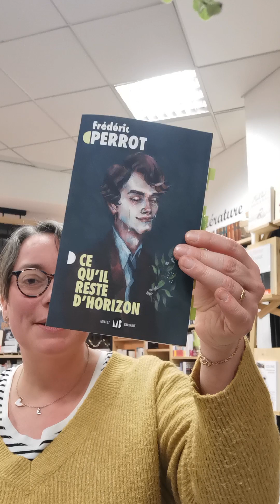Ce qu'il reste d'horizon, de Frédéric Perrot, éditions Mialet-Barrault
Un roman plein d'humour et de fantaisie, une histoire touchante et poétique d'un homme faisant le deuil de ses parents d'une manière singulière. Il décide de vivre comme eux : libre et extravagant. Un livre joyeux et plein d'humanité sur le deuil. Que ça fait du bien !

Extrait :
"Cette conviction comme une gifle alors : si j'étais dans cet état depuis janvier, c'était parce que j'étais fainéant. Brel disait que la bêtise, c'est de la paresse. Je pense que la tristesse l'est aussi. C'est un état de flemmard, un refuge idéal. J'étais triste parce que j'étais paresseux, la voilà la vérité. Le bonheur est un poisson qui se pêche à la main, il faut pour l'attraper deux éléments qu'on délaisse trop souvent après l'enfance, comme des jouets inutiles : l'imagination et la fantaisie. Cette pensée m'a redonné un souffle immédiat et vif, je me suis précipité vers la boîte en bois et j'ai saisi une craie, la bleue."

Belle lecture !